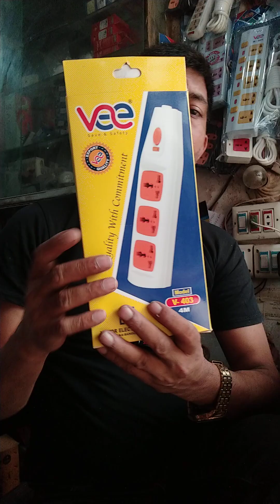EXTENSION SOCKET মাল্টিপ্লাগ